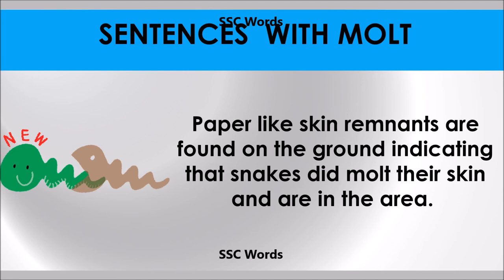Molt # Improve English # Meaning and 5 sentences # GRE CAT GMAT word # SSC Words